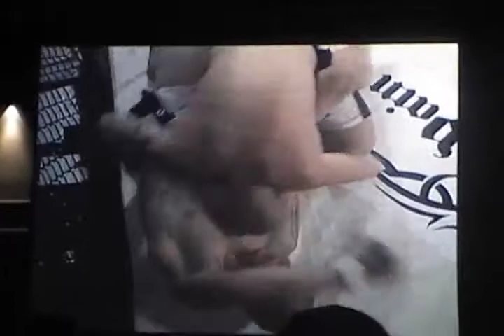6/27/09 Durant, OK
Fight 2